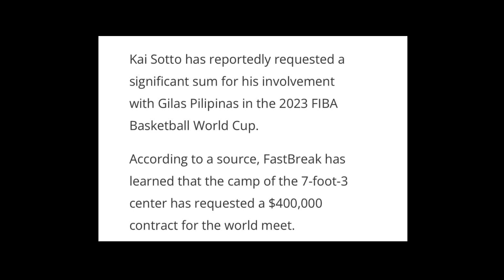KAI SOTTO NAG DEMAND UMANO NG 21 MILLION PARA MAGLARO SA GILAS